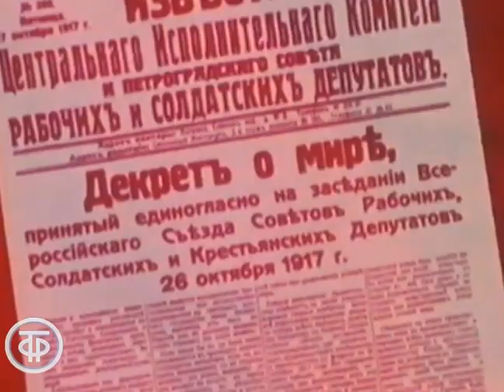[1983] Soviet Anthem TV 1983 Гимн СССР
"State Anthem of the Union of Soviet Socialist Republics" has been used as the national anthem of the USSR since 1944. The director of this footage is Sergei Medynsky.